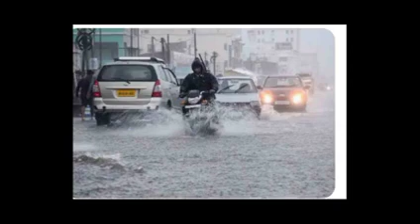దూసుకొస్తున్న భారీ వర్షాలు ఈ 10 జిల్లాలకు భారీ వర్షాలు హై అలెర్ట్//